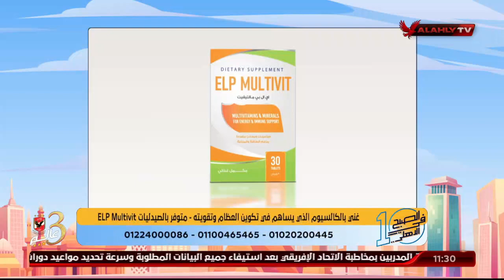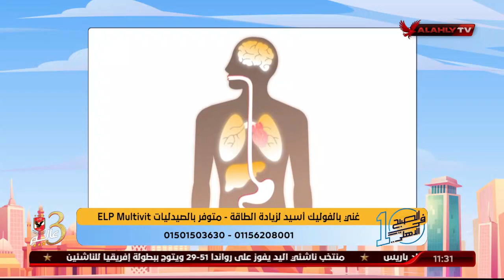د. دينا أبو السعود توضح الأساليب الصحية لتقوية المناعة | 10 الصبح في الأهلي